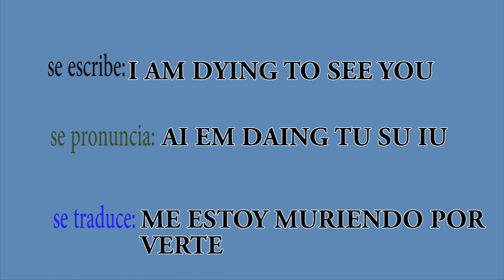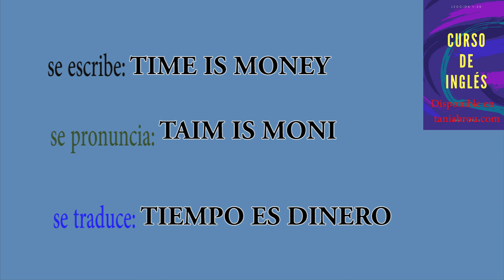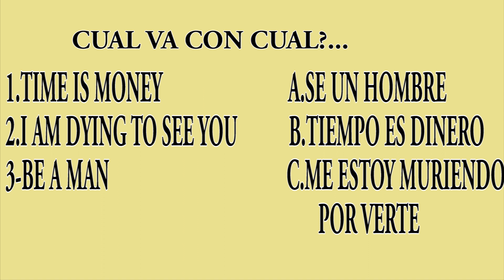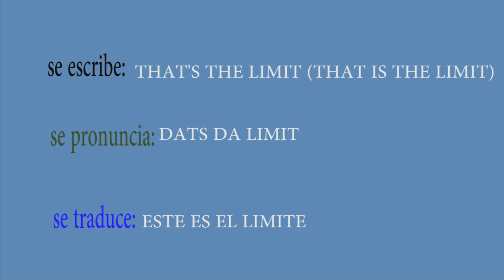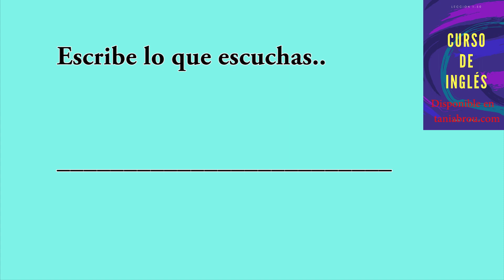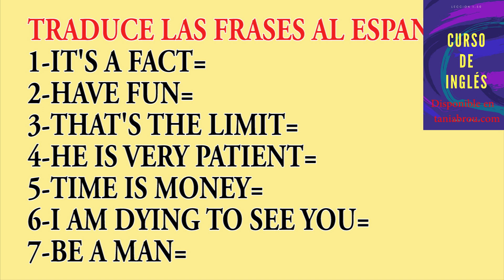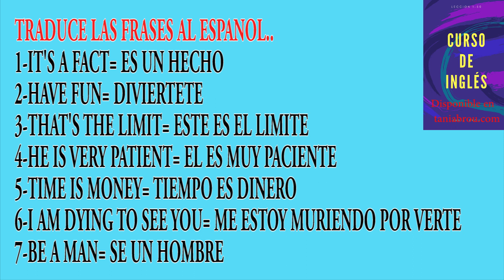Lección 1 Curso para Aprender Inglés Gratis con ejercicios K1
Lección 1 Curso para Aprender Inglés Gratis con ejercicios